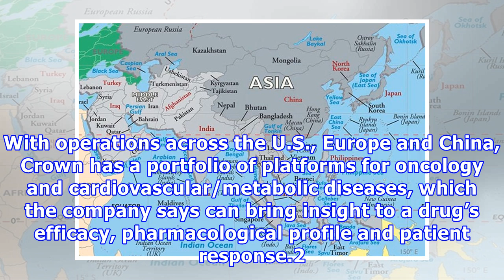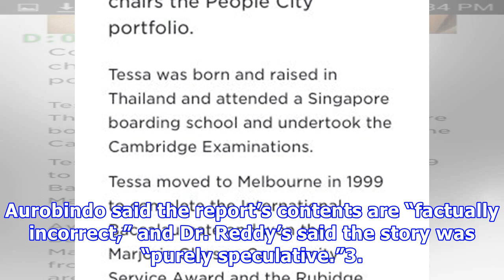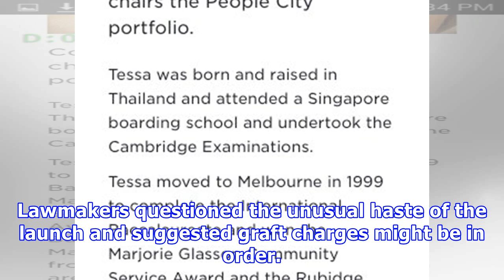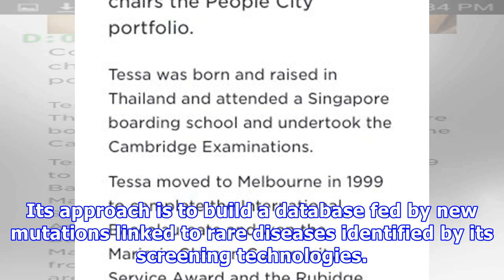Fiercepharmaasia—jsr’s $400m crown buy, orchid buyout bids, tessa’s $80m funding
JSR, Crown Biosciences, Aurobindo, Dr. Reddy's Laboratories and Tessa Therapeutics made our news thi...